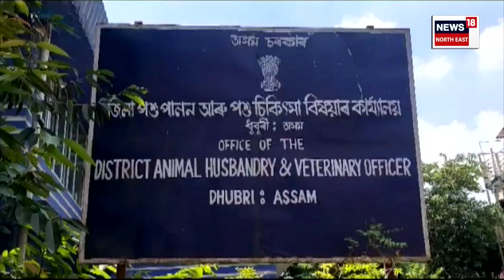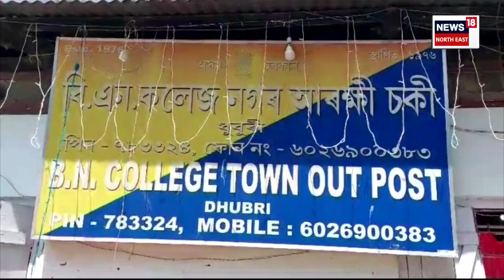Broiler Syndicate Dhubri : এগৰাকী মহিলাৰ নেতৃত্বত চলিছে ব্ৰইলাৰৰ ছিণ্ডিকেট | N18V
Broiler Syndicate Dhubri | ৰাজ্যত অব্যাহত আছে বহিঃৰাজ্যৰ নিষিদ্ধ ব্ৰইলাৰৰ ছিণ্ডিকেট। বহিঃৰাজ্যৰ নিষিদ্ধ ব্ৰইলাৰ অসমত প্ৰৱেশৰ মূল ঘাটি হৈছে ধুবুৰী জিলাৰ অসম বংগ সীমান্ত।
n18oc_crime